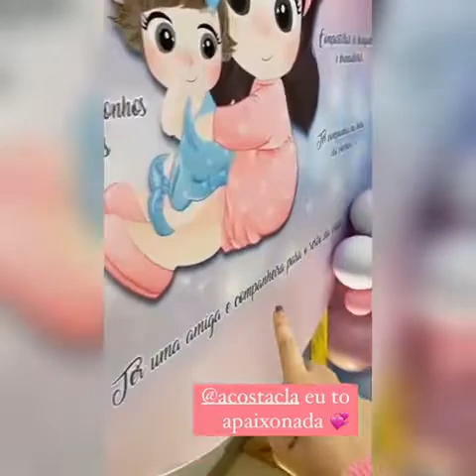Diferentão Youtuber Taci Alcolea mostra mêsversario da filha caçula com o tema incrívelVeja